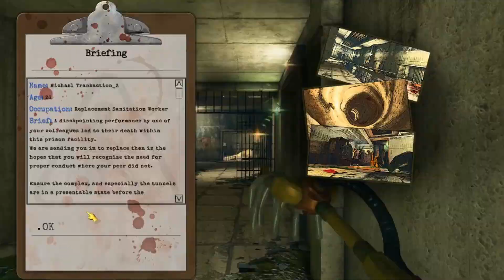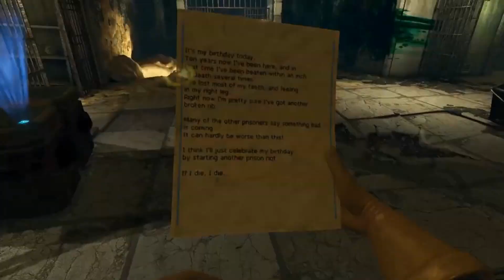Viscera Cleanup Detail Prison Part 1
Cleaning up crap with friends